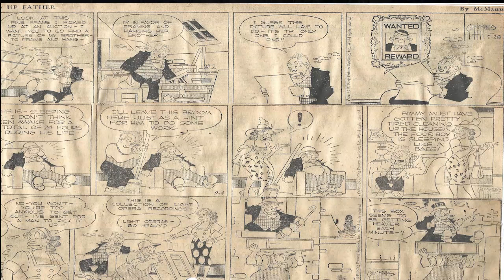Cartoon Parade #512 of the Early 1950s/Patti Page